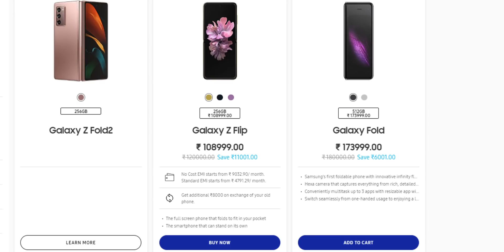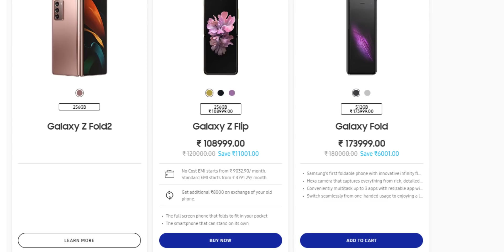ഇതൊക്കെ കാണുമ്പോൾ എനിക്ക് ഒന്ന് എടുക്കാൻ തോനുന്നുണ്ട് പക്ഷെ😬task ആണ്Samsung galaxy fold 2 Malayalam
Samsung galaxy fold 2 officially announced features explained in Malayalam
Samsung fold 2 malayalam
Samsung galaxy fold 2 malayalam
Samsung galaxy fold price Malayalam
Fold phone malayalam